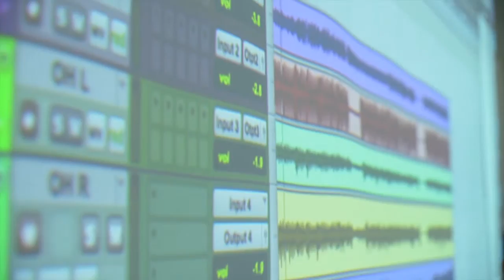Siglap Sec workshop 1